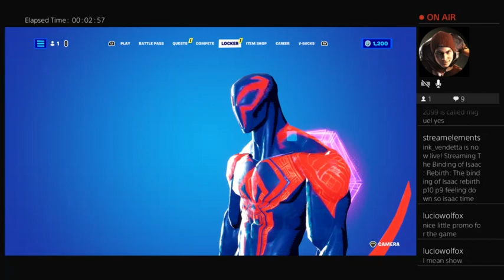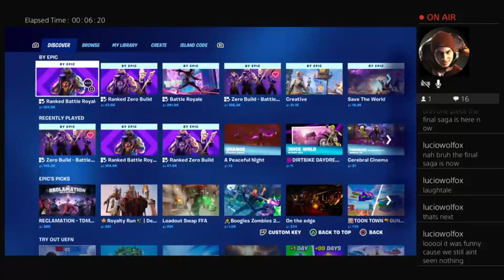Fortnite 26 05 2023